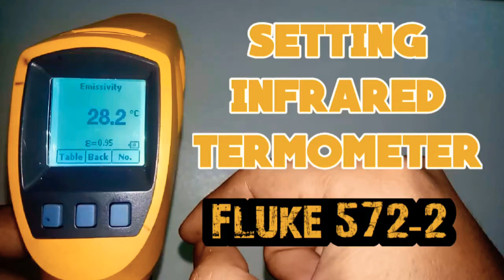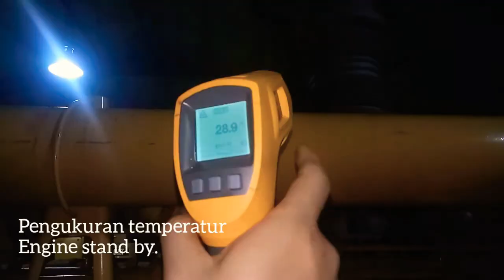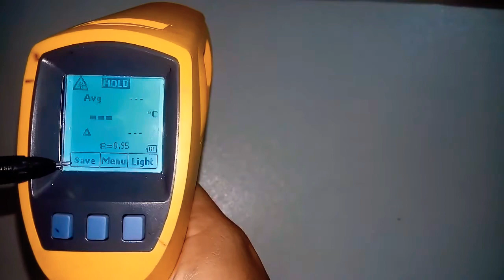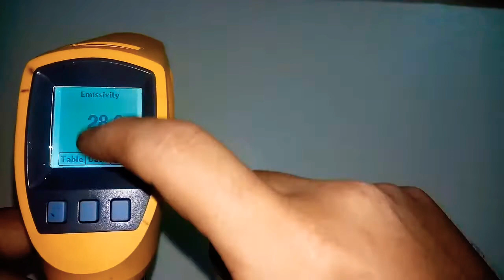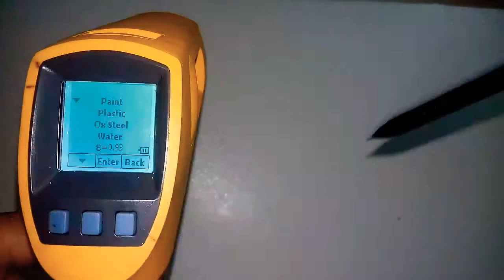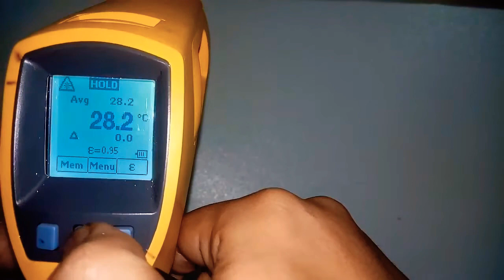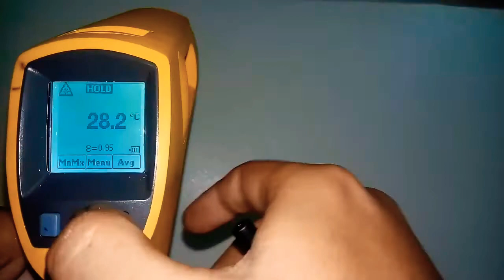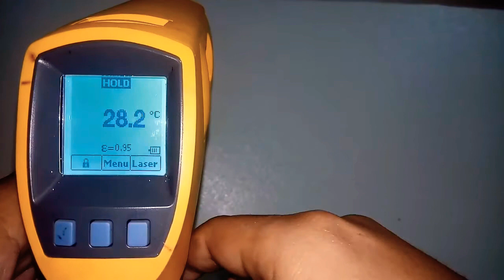Cara setting infrared termometer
Bismillah,
Di video ini kita akan membahas cara setting infrared termometer fluke 572-2 dan penjelasan tiap opsi pada menu, semisal opsi Mem, MiMax, Emessivity, laser, dan penggunaan thermocouple bawaan dr infrared termometer ini.

Semoga bermanfaat.

Dan aktifkan lonceng untuk mendapat notifikasi video terbaru.